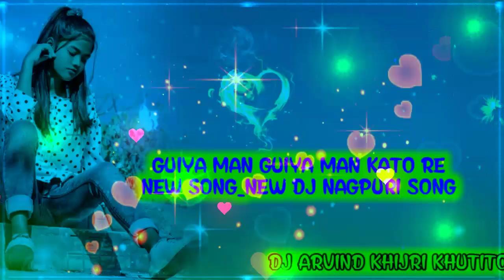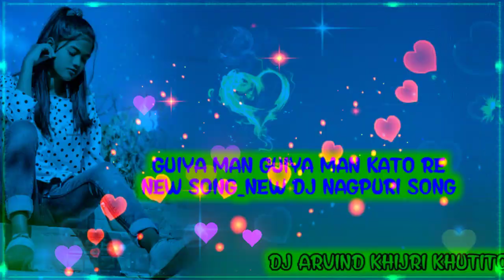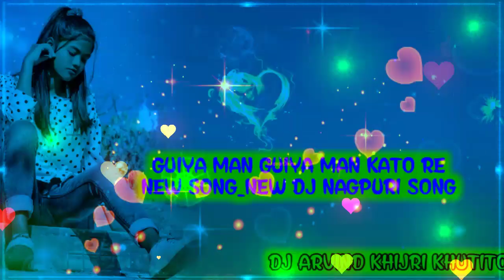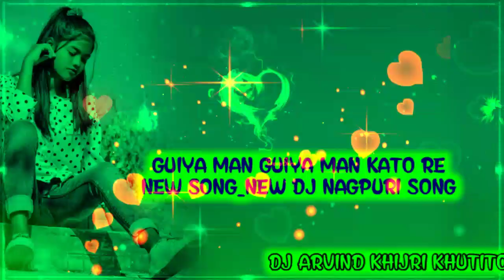guiya_man_guiya_man_kato_re_New_nagpuri_Song_October 10, 2024